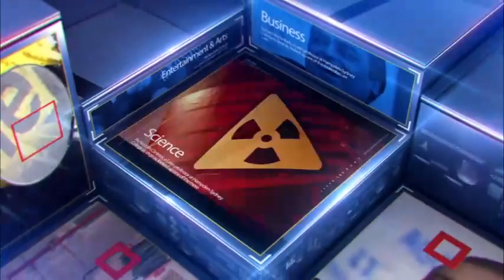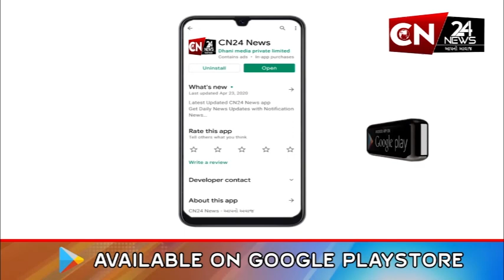રાષ્ટ્રીય : ચંદ્રયાન 4ને લઇ ચીફે આપ્યું મોટું નિવેદન